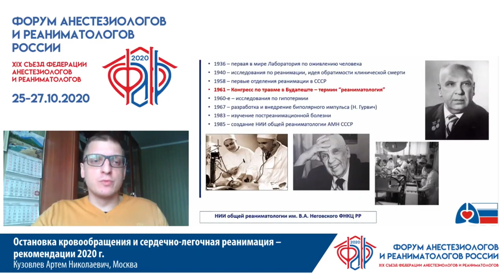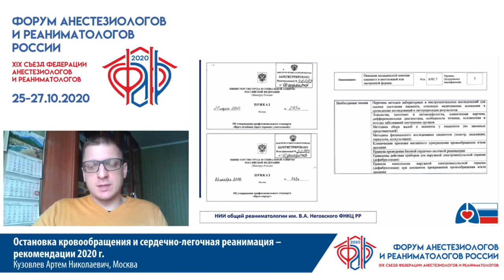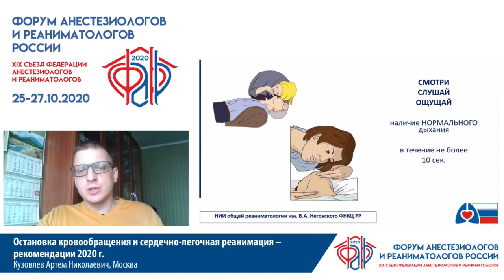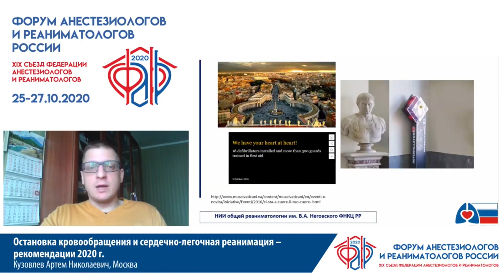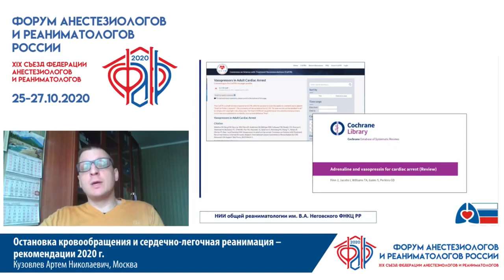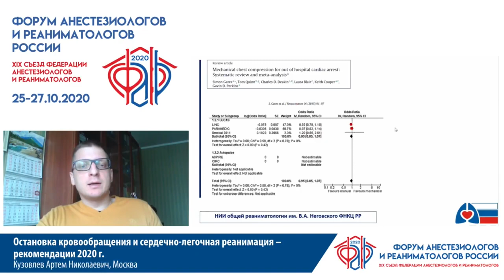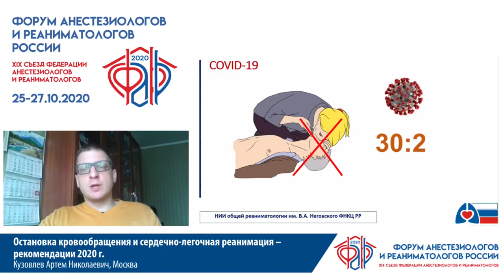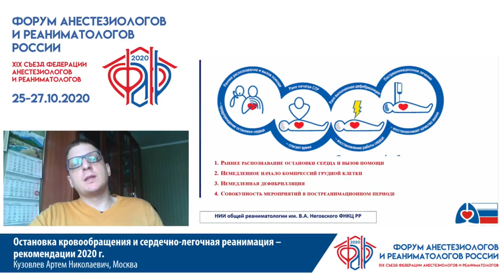СЛР 2020 Кузовлев А.Н.